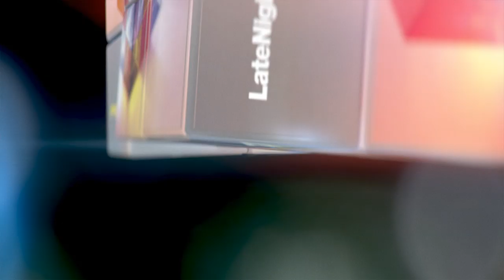Late Night Tales Automatic Soul selected & mixed by Groove Armada's Tom Findlay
The 2023 vinyl re-issues of Late Night Tales: Groove Armada and Another Late Night: Groove Armada - released 20th October 2023 and available